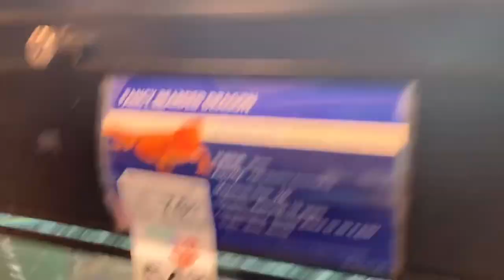Get cute with me for my birthday/vlog